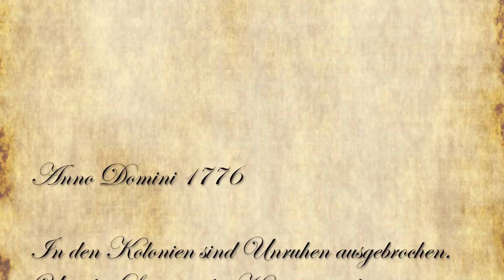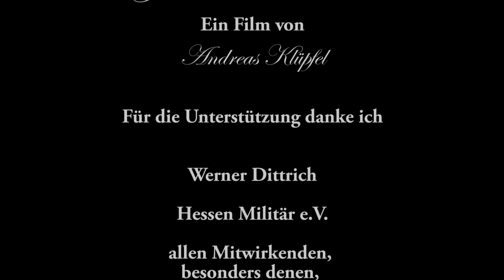Zeitreise Fulda 2018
Einmal im Jahr treffen sich bei Europas größter Reenactment-Veranstaltung über 500 Darsteller, um das 18. Jahrhundert wieder aufleben zu lassen. Was motiviert die Darsteller zu diesem Hobby?
Sollten Sie das Video irgendwo einbetten, wäre eine Info an mich ganz nett.